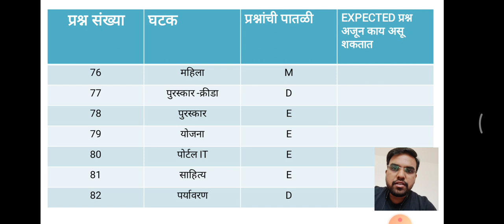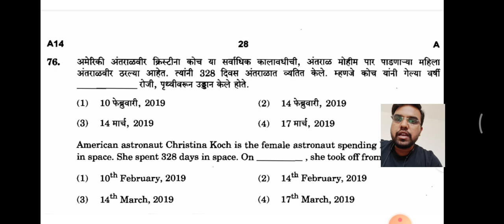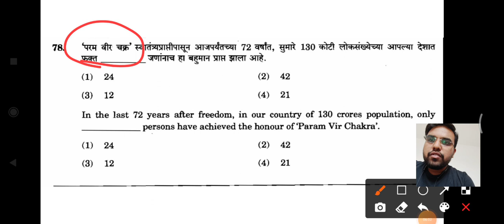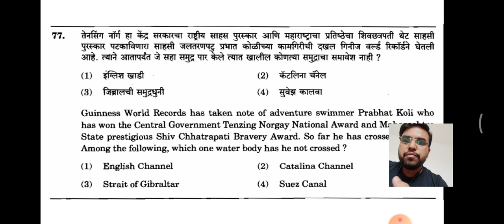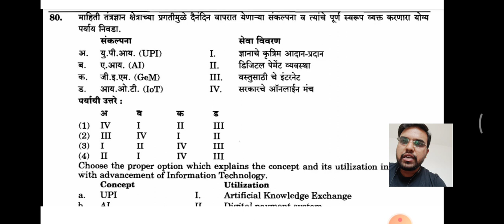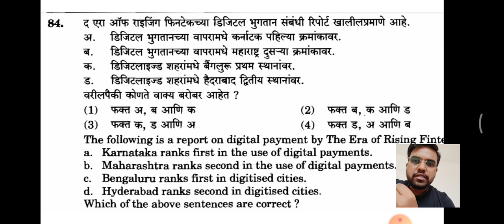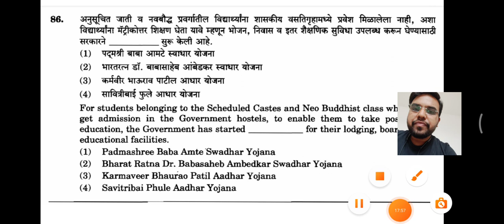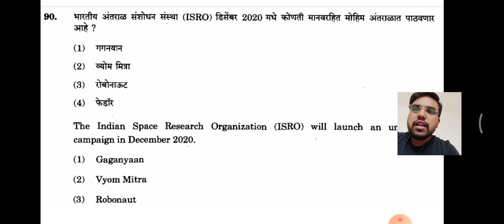सविस्तर चर्चा | मन लावून बघा | आपले चालू घडामोडीचे 15 मार्क्स का येत नाहीत ? हे नक्की कळेल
या विडिओ मध्ये प्रश्नांची उत्तरे किंवा माहिती देण्यापेक्षा , मी ह्या व्हिडिओमध्ये
1) आयोगाचा बदललेला पॅटर्न ? , तसेच
2) प्रश्न विचारण्याची बदललेली पद्धत ?
3) कोणते महत्वाचे घटक परीक्षेला विचारले जातात ?
4) येणाऱ्या संभाव्य प्रश्नांचे स्वरूप कसे असू शकते ?
ह्या मुद्द्यांवर चर्चा करणे हा माझा मुख्य हेतू होता .

combineपूर्व परीक्षेत cut off पार करण्यासाठी currentaffairs हा खूप महत्त्वाचा घटक ठरतो . आणि आपल्यापैकी बरेच जण ह्याकडे मात्र दुर्लक्ष करतात . ह्यामुळे अनेकजण पूर्व परीक्षा qualify देखील होत नाहीत.

Current Affairs Quiz Course (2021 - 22) by MPSC CIRCLE.

संपूर्ण समाजसुधारक कोर्स mpsc history by MPSC CIRCLE.

MPSC CIRCLE ह्या युट्युब चॅनेल वर MPSC ,COMBINE , सरळसेवा , तलाठीभारती , पोलीसभरती , SSCJE,AMVI,ENGINEERING ह्या व अश्या अनेक परीक्षांसाठी विद्यार्थ्यांना मार्गदर्शन केले जाते . विद्यार्थ्यांपर्यंत अचूक आणि योग्य माहिती अगदी सहज पाने उपलब्ध व्हावी जेणे करून त्यांचा पुस्तके आणि मार्गदर्शक शोधण्यात वेळ जाऊ नये ह्या हेतूने आम्ही हा एक छोटासा मात्र सुंदर प्रयत्न करत आहोत .